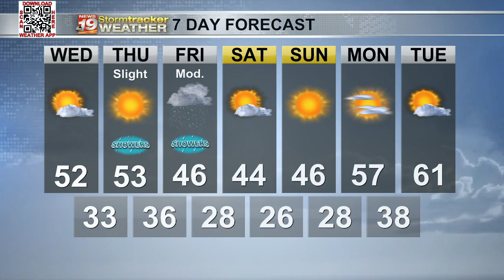Dan's 7 Day Outlook - March 5, 2024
The Coulee Region will bask in cooler temperatures for the weekend.